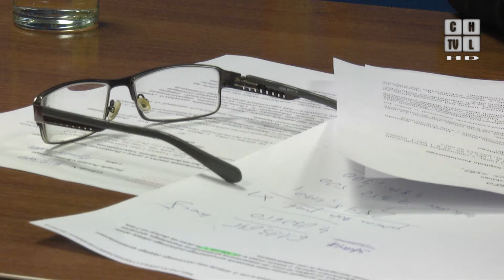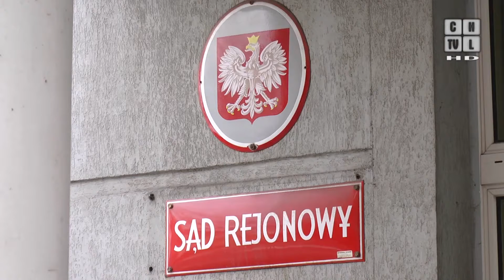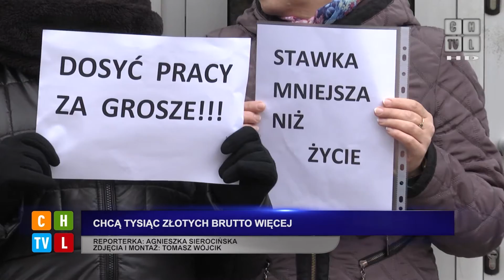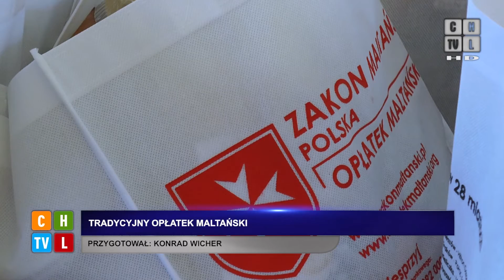Chrzanowska Telewizja Lokalna - Program z 21.12.2018